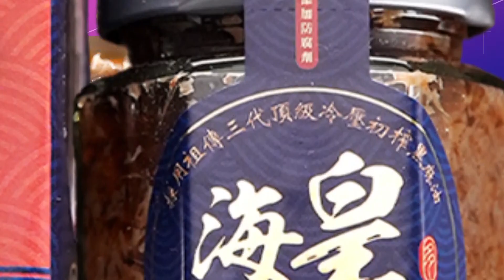返國前夕心情輕鬆與媒體"茶敘" 說明外交成果!開放提問"緊張了"?蔡英文吐這句話:雖然不情願 但來吧.... 大家笑了@中天新聞CtiNews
責任小編:呸編/佳仁編